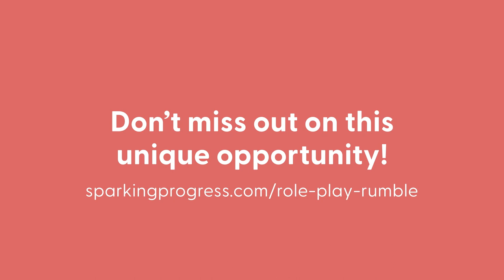1 mindset to help you close on your calls